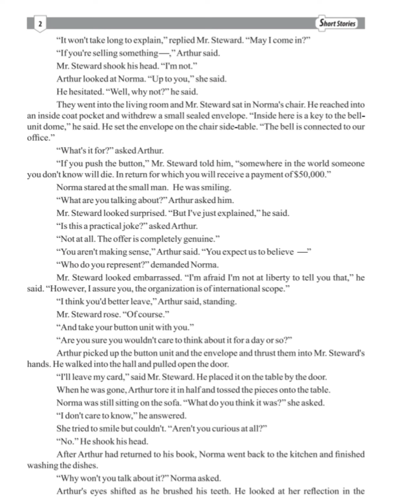1st Year Unit 01 Button Button Page 02 Translation